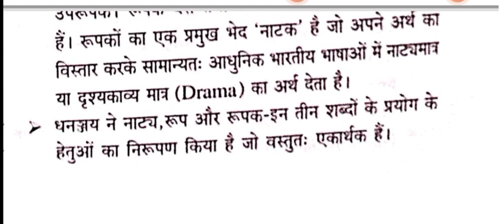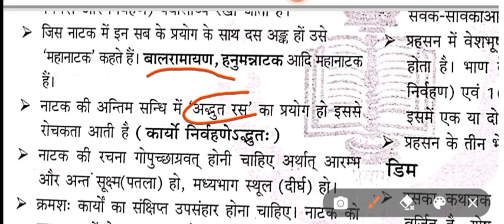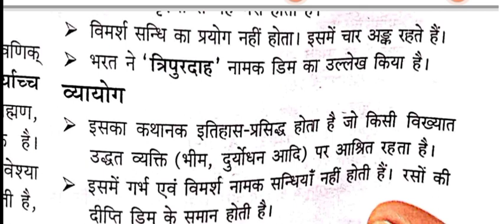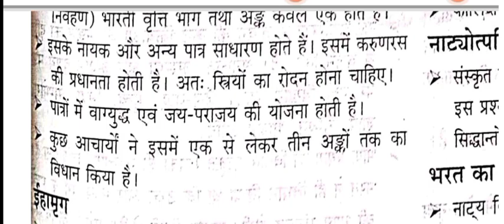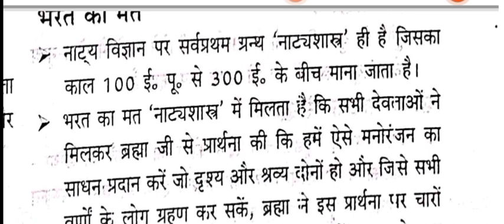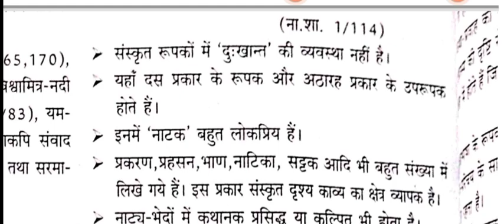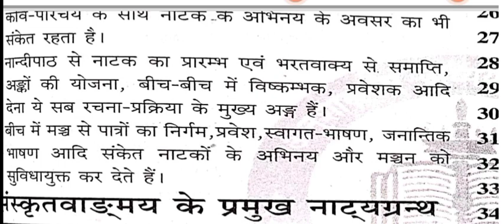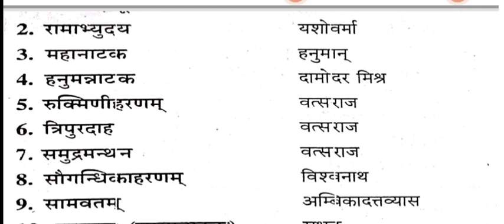संस्कृत साहित्य का इतिहास :- नाट्य साहित्य का विकास